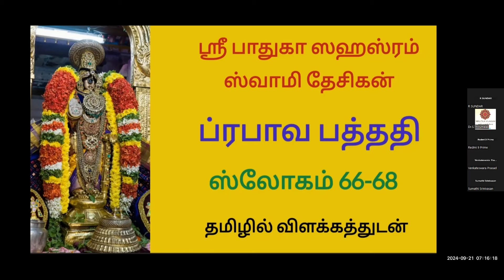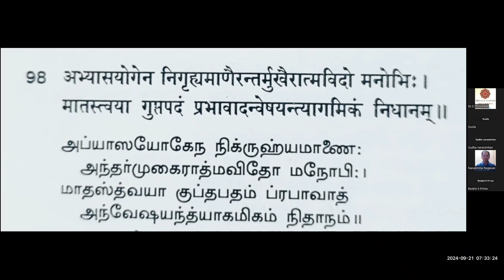ஸ்ரீ பாதுகா ஸஹஸ்ரம்| ப்ரபாவ பத்ததி| ஸ்லோகம் 66-68 |தமிழில் விளக்கத்துடன்| ஸ்வாமி வேதாந்த தேசிகர்